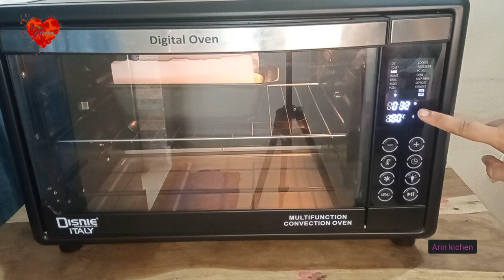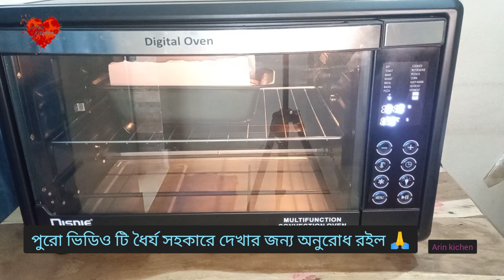ওভেনে কেক বানানোর রেসিপি।।বাটার দিয়ে তৈরি ফ্রুটস পাউন্ড কেক তৈরির সহজ রেসিপি।।Pound cake recipe🍰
ওভেনে কেক বানানোর সহজ রেসিপি।বাটার দিয়ে তৈরি ফ্রুটস পাউন্ড কেক তৈরির সহজ রেসিপি।Pound cake recipe🍰@arinkitchen2948

আসসালামু আলাইকুম🥰
কেমন আছেন সবাই, আশা করি আল্লাহর রহমতে সবাই ভাল আছেন।আজ আরেকটি নতুন রেসিপি নিয়ে হাজির হলাম।ভাল লাগলে প্লিজ অনুরোধ রইল আমার চ্যানেলটি সাবস্ক্রাইব করে আমাকে এগিয়ে যাওয়ার  প্রেরনা দিবেন।আপনাদের সহজ রান্না শিখানোর জন্যই আমার এই চ্যানেলটি খোলা,আশা করি আপনারা সবাই উপকৃত হবেন।
রান্না সম্পর্কে আপনাদের কোন মতামত থাকলে কমেন্ট বক্সে জানাতে পারেন, ধন্যবাদ🥰

🍀কেক বানানোর উপকরন:
ময়দা:১কাপ
চিনি:১/৩ কাপ+১/৪ কাপ
বাটার:১ কাপ,আনসল্টটেড বাটার
গুড়ো দুধ:১০ গ্রাম
কর্ণফ্লাওয়ার:১ টেবিল চামচ
ভ্যানিলা এসেন্স:১ চামচ
ডিম:দুটো ডিম ফেটিয়ে সেটা কাপের মাপে হবে ১ কাপের থেকে কিছু টা বেশি।
ড্রাইফ্রুটস:আপনার ইচ্ছেনুযায়ী নিতে পারেন।

সবাইকে ধন্যবাদ 🥰🥰